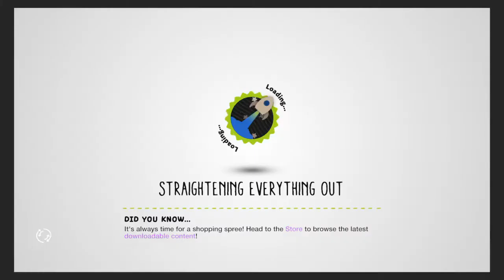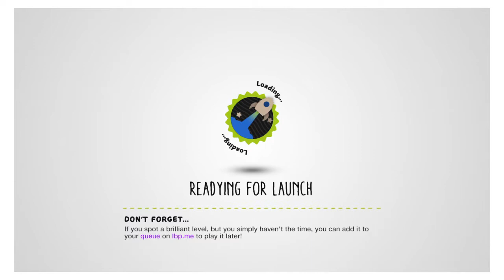Let's Play LBP3 02: Killer Cats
Ria and David continue their quest, competing with the killer cats for Nana Pud's love and attention.

Gadder TV - a channel by the LBP community, for the community.